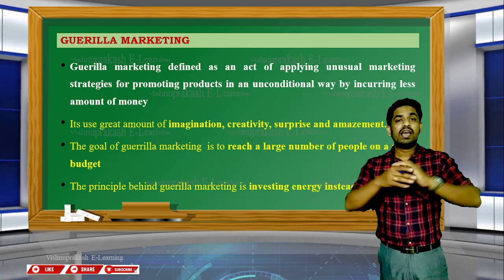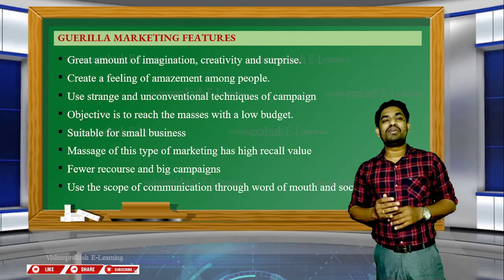Guerrilla Marketing Strategy l Marketing Management l Features of Guerrilla Marketing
Marketing@vishnuprakashE-Learning